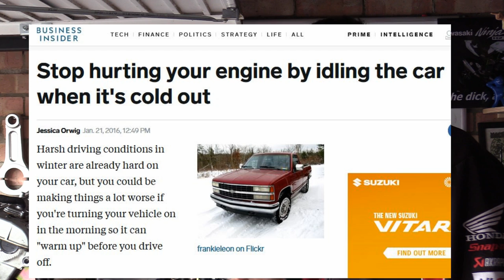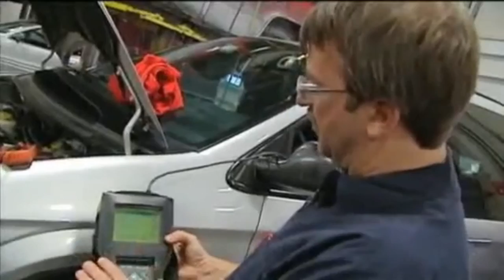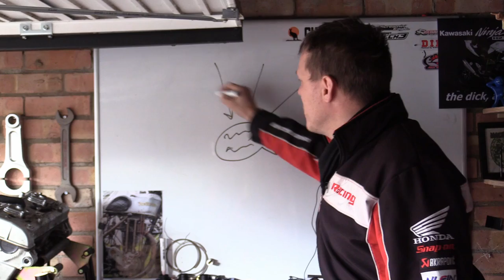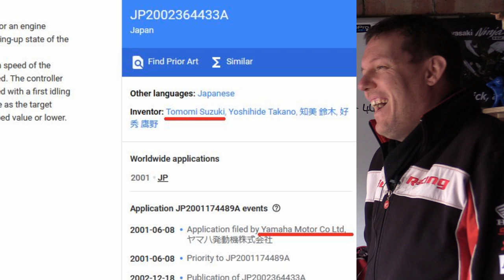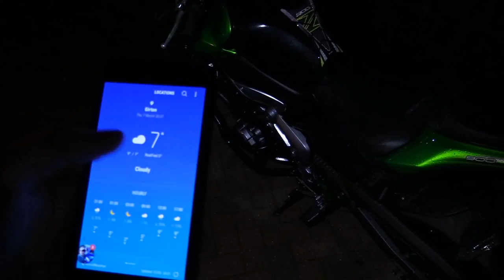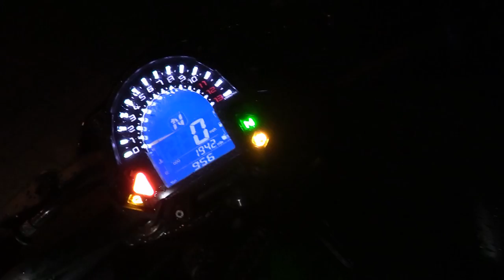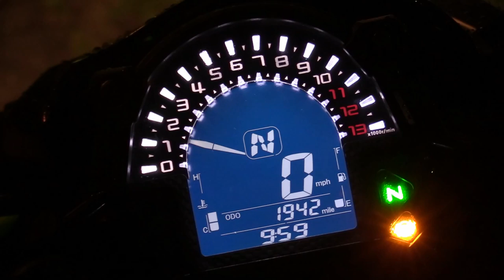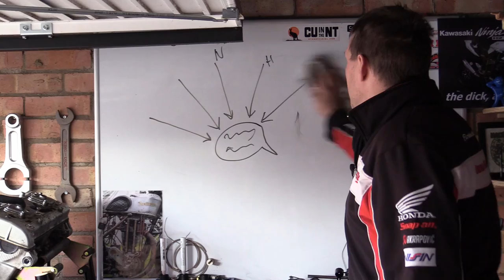Cold weather and Warming up?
Sick of hearing all this bollocks about NOT warming up engines in the cold - the internet machine in full swing.

CORRECTION @ 16:38 - Its usually a servo motor - don't know why I said solenoid!